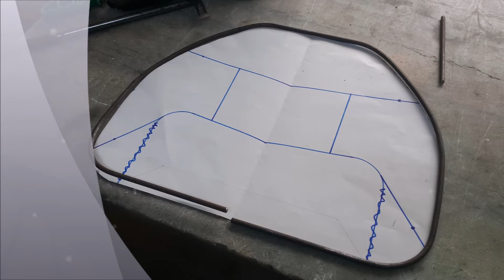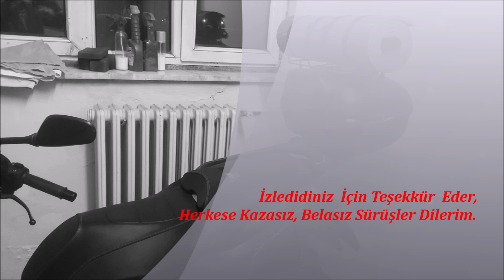Topcase Port Bagaj Yapımı